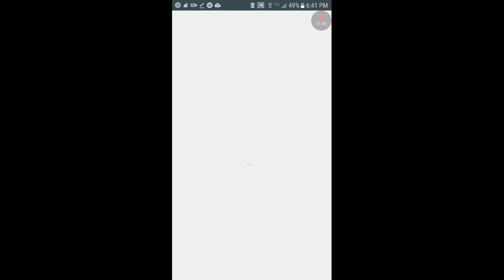Oh there comes my pizza bye guys